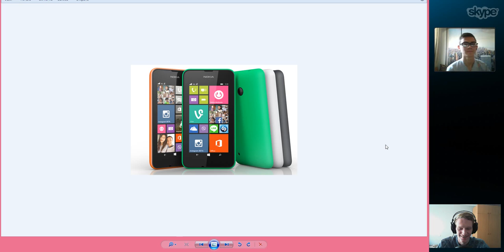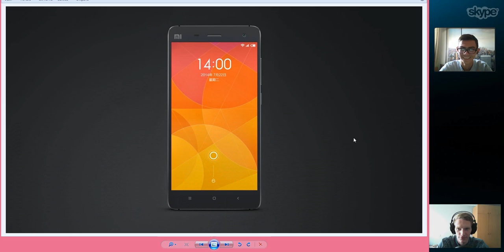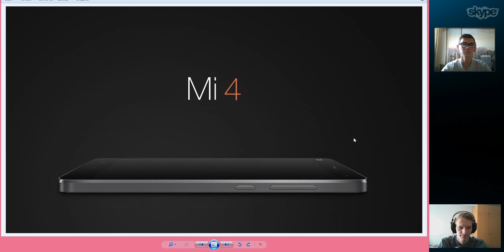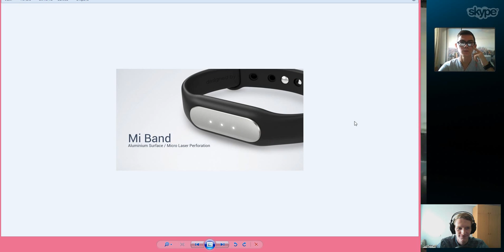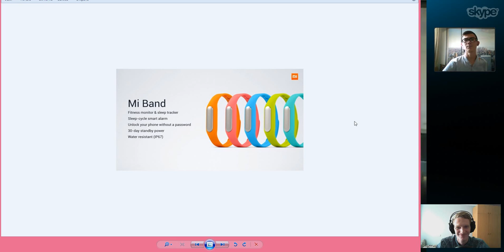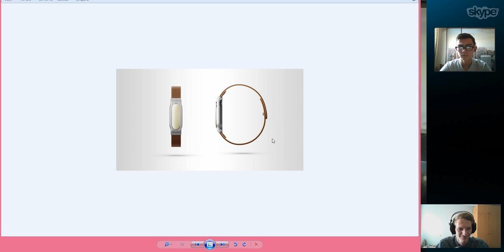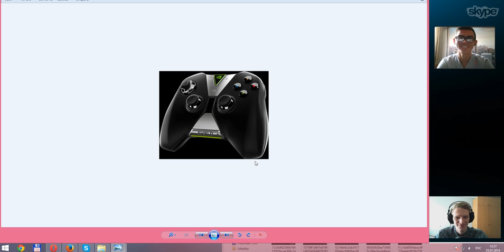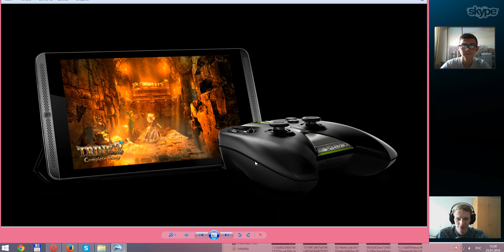Пилотный Подкаст - Microsoft, Nokia, Xiaomi Mi 4, Mi Band, NVIDIA Shield